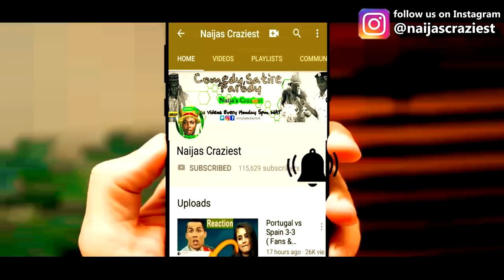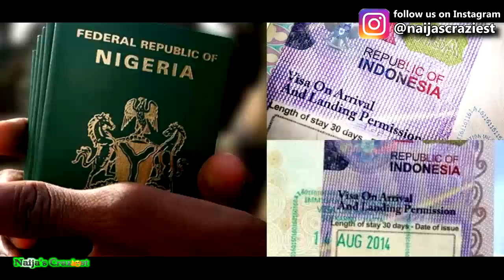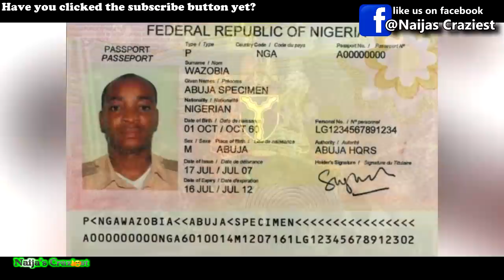WWE Prophet Odumeje Goes Into Spiritual Warefare Against Indonesia Government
WWE The Lion Himself Prophet Chukwuemeka Odumeje Goes into spiritual warefare against Indonesia for Deportation of Biafrans (The Story)